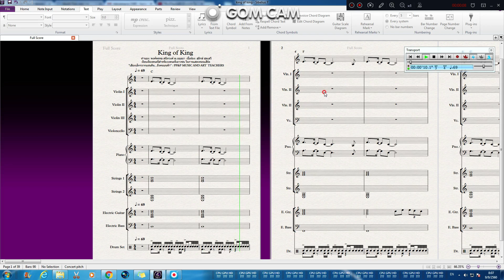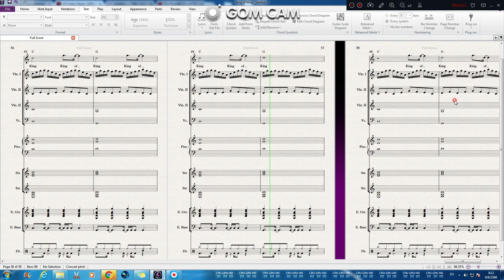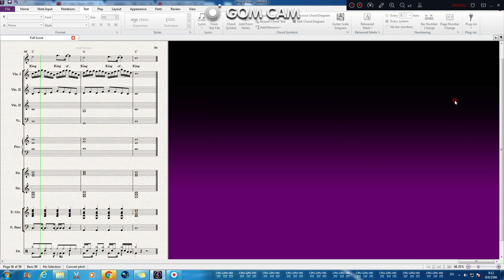King of King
ทำนอง: พงศ์พรหม สนิทวงศ์ ณ อยุธยา  เนื้อร้อง: สุรักษ์ สุขเสวี
เรียบเรียงวงดนตรีสำหรับวงดนตรีเยาวชน ในการแสดงคอนเสิร์ต
"เสียงเล็กๆจากแผ่นดิน...ถึงคนบนฟ้า" : PP&P MUSIC AND ART  TEACHERS